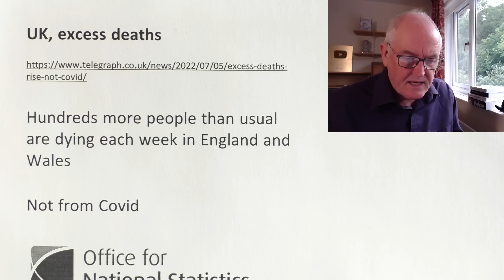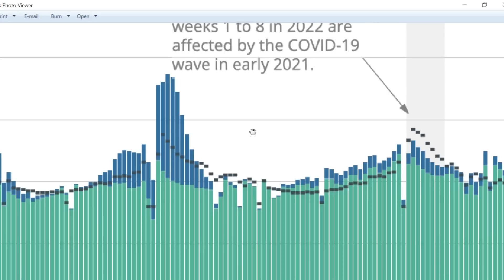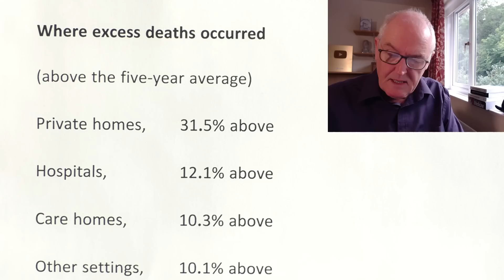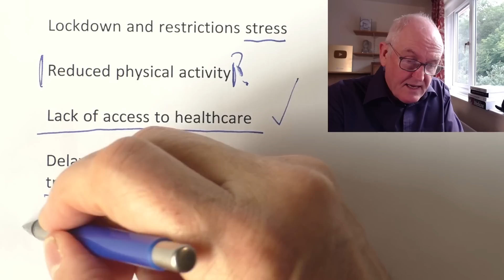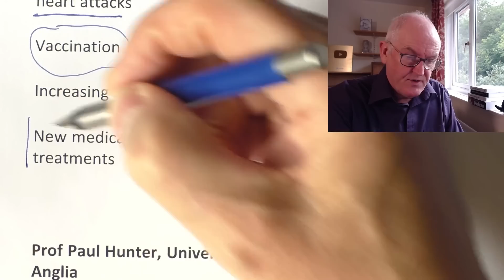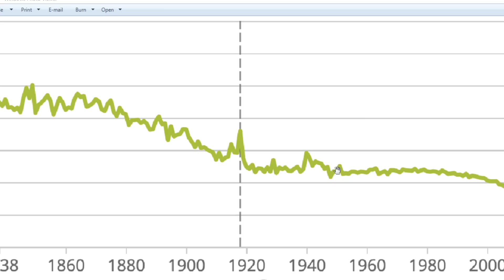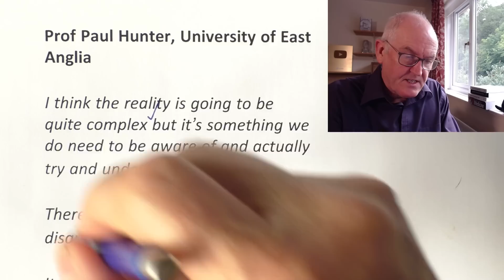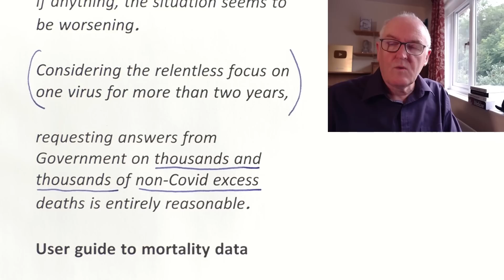Non covid excess deaths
Why are people dying more than normal?

UK, excess deaths

Hundreds more people than usual are dying each week in England and Wales

Not from Covid

Covid deaths, UK

w/e 24 June, 346

w/e 17 June, 309

Total deaths registered in the UK

12,278

15.9% above the five-year average

Latest breakdown, (England and Wales)

Excess deaths = 1,540

Covid deaths, 285

58.2% of this 285 gave covid as the underlying cause

So, 166 from covid

119 with covid

Non covid excess deaths, 1,540 – 166 = 1,374

England and Wales data

(5 years up to 2019)

England and Wale, 16.6%

Wales, 18.2%

Where excess deaths occurred

(above the five-year average)

Private homes, 31.5% above

Hospitals, 12.1% above

Care homes, 10.3% above

Other settings, 10.1% above

Health experts call for urgent investigation

Pandemic response

Lockdown and restrictions stress

Reduced physical activity

Lack of access to healthcare

Delayer referrals for diagnosis and treatment

Cost of living crisis

People whose health was / is weakened by covid

Known increase risk of stroke and heart attacks

Vaccination

Increasing autoimmune disease

New medications used as covid treatments

Prof Paul Hunter, University of East Anglia

I think the reality is going to be quite complex but it’s something we do need to be aware of and actually try and understand.

There is despair from your livelihood disappearing up the swanny.

It doesn’t have to lead to suicide, chronic stress can lead to all sorts of problems.

Dr Charles Levinson, DoctorCall

The reasons behind these horrific numbers are complicated and none of us fully understand them, so that is exactly why there should be an urgent and comprehensive Government inquiry.

If anything, the situation seems to be worsening.

Considering the relentless focus on one virus for more than two years,

requesting answers from Government on thousands and thousands of non-Covid excess deaths is entirely reasonable.

User guide to mortality data